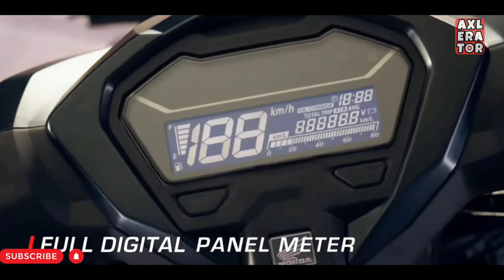New and Improved 2023 Honda Click 125 a.k.a. Honda Vario features and Specifications || AXLERATOR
New and Improved 2023 Honda Click 125 a.k.a. Honda Vario features  and Specifications